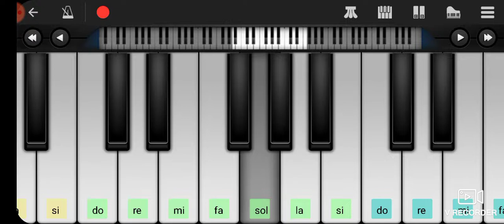how to play let her go of passenger in the piano/como tocar let her go de passenger en el piano